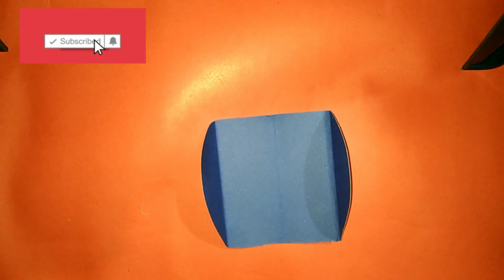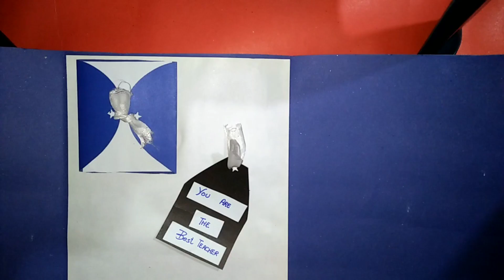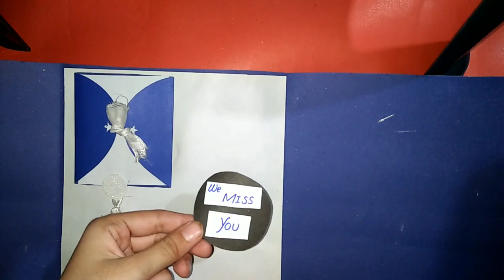Ｔｅａｃｈｅｒｓ ｄａｙ Ｃａｒｄ ¶ Ｈｏｍｅｍａｄｅ ｃａｒｄ 🎉¶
diy teacher day card homemade
Greeting card for teacher day
Diy Greeting card idea
diy greeting
card idea
MY ARTS Villa
my arts villa
White paper crafts
White paper birthday card
Happy birthday crafts
Origami
Paper crafts
Best Out Of Waste Crafts
Easy crafts
Kids crafts
Tony art and crafts
5 minutes crafts
Aditi crafter
Nummtube
asmr
asmr sounds
asmr crafting
cardmaking
card making
stamping
stamp
stamps
birthday
birthday card
diy
diy birthday card
handmade cards
ink
inks
ink blending
card making video
simon hurley videos
shivangi sah
The design palette
art
crafts
paper craft ideas
art things to do
tips & tricks
art channel
me
diy projects
abstract painting
paper crafts
painting tutorial
art ideas
for beginners
painting
acrylic painting
shivangi sah art
painting ideas
crafter aditi shorts
viral shorts
youtube partner
crafter aditi
clay ganpati 2022
making ganpati idol
javRun
teachers day
teachers day greeting card
trending shorts
how to make new year card handmade
new year card ideas
happy new year card making ideas handmade
easy new year card making
easy new year card making handmade
easy card making ideas
new year pop up card ideas
diy pop up card ideas
drawing videos
drawing academy
paint tutorial
drawing tutorial
girl
girl face
School crafts
Birthday card for mother
Birthday card for best friend
Decoration ideas
Birthday crafts
New year crafts
Christmas crafts
White paper greeting card ideas
Birthday card
Christmas card
Valentine’s Day card
Happy birthday gift ideas
Happy birthday card
Kawaii crafts
Best birthday card
Birthday greeting card making
DIY card
Easy card
Beautiful card
Best greeting card
Tik Tok videos
Viral videos
Shorts
DIY gift ideas
Gift ideas
Diwali card ideas
Diwali crafts
diy
craft
handmade
how to
shorts
shorts video
diy shorts
craft shorts
satisfying shorts
funny shorts
dance shorts
comedy shorts
funny voice
learn crafting
craft ideas
craft hacks
diy scrunchie
jewelry
fur hairband
bts
asmr
organising craft
organising stationery
asmr video
satisfying video
journal
planner
diy envelope
wedding envelope
handmade envelope
envelope
glitter
christmas crafts
christmas ideas
christmas decoration
christmas
जन्मदिन का ग्रीटिंग कार्ड कैसे बनाये
كيفية عمل بطاقة تهنئة بعيد الميلاد
سالگرہ کا گریٹنگ کارڈ کیسے بنایا جائے۔
cara membuat kartu ucapan ulang tahun
জন্মদিনের শুভেচ্ছা কার্ড কীভাবে তৈরি করবেন